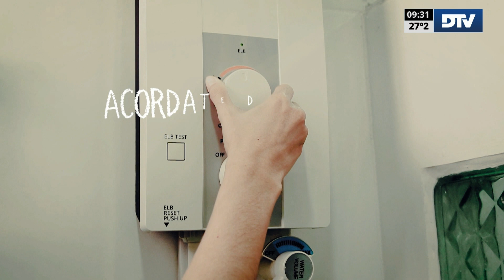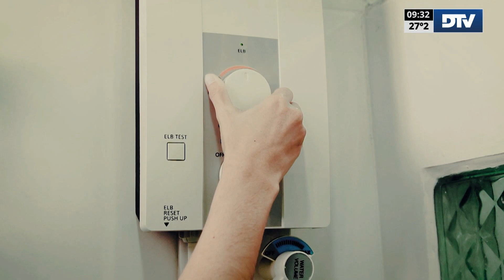DTV Noticias - con Carlos "Pato" Mendez - Programa 08/03/2023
DTV Noticias - Programa informativo diario en vivo con las novedades más relevantes de la Cámara de Diputados de la Nación.
Conducción: Verónica Benaim
Móvil: Gonzalo Solaberrieta y Lourdez López

República Argentina